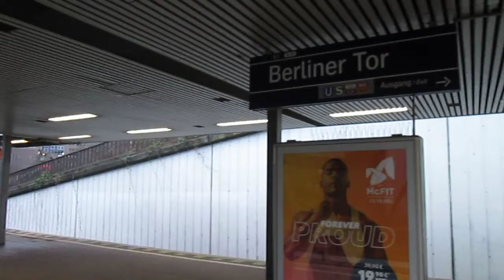S-Bahnhof Berliner Tor, Hamburg (7)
Hamburger S-Bahnstation Berliner Tor im Ortsteil Borgfelde mit Ausfahrt einer S-Bahn der DB-Baureihe 472 (Einheiten 472 014 + 472 016). An dieser Station verkehren die Linien S1, S11, S2, S21 sowie zeitweise die S31. Die Baureihe 472 ist seit Anfang März 2022 aus dem aktiven Plandienst in Hamburg ausgeschieden. Die beiden hier gezeigten Einheiten sind betriebsfähig abgestellt als "eiserne Reserve" (Stand: 08/22). Diese Aufnahme stammt vom 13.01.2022.